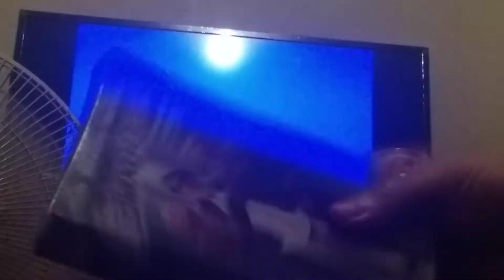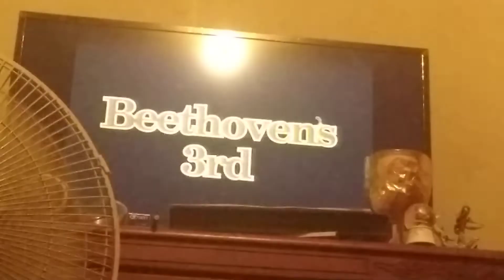Opening to Galaxy Quest 2000 VHS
Printdate: March 30th, 2000